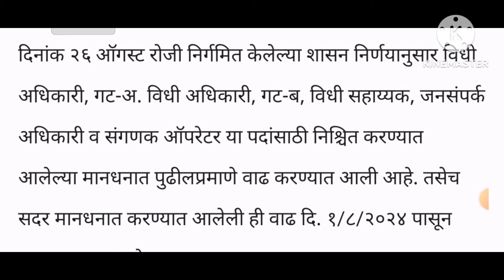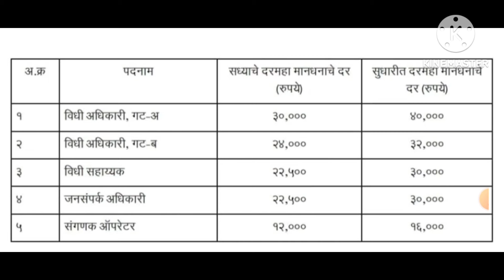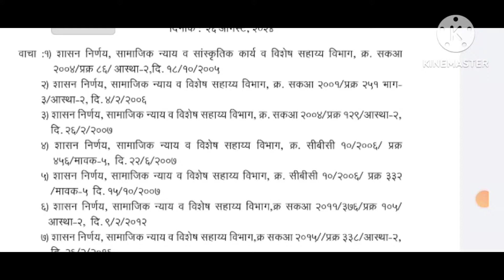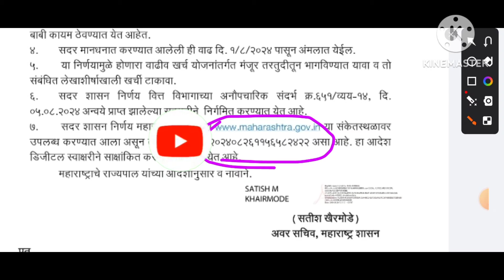राज्यातील या कर्मचाऱ्यांच्या मानधनात भरघोस वाढ 30 ऑगस्ट 2024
राज्यातील कर्मचाऱ्यांच्या मानधनात भरघोस वाढ 26 ऑगस्ट 2024 चा शासन निर्णय निर्गमित

Empolyee-good-news